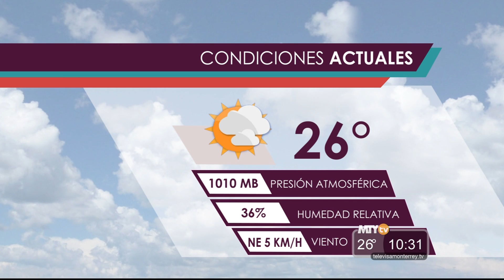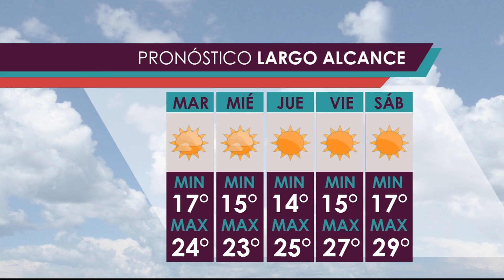Yanet Garcia Gente Regia 10:30 AM 27-Abr-2015 Full HD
Yanet Garcia viste en BEBE
Paseo San Pedro
Av. Vasconcelos #402
Colonia Del Valle
San Pedro Garza García, N.L

Accesorios:

Luca Accesorios
Galerias Valle Oriente